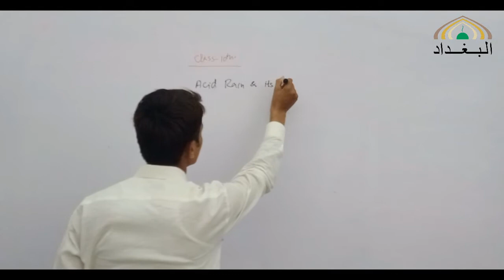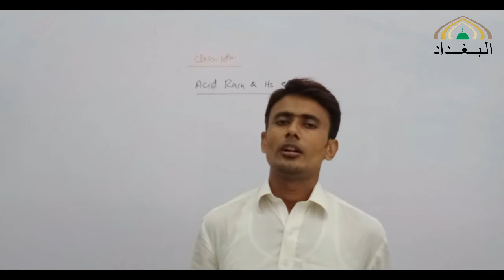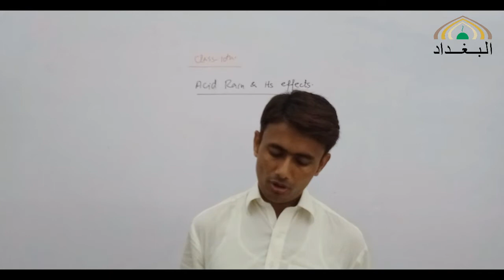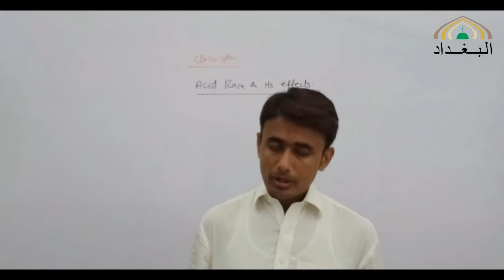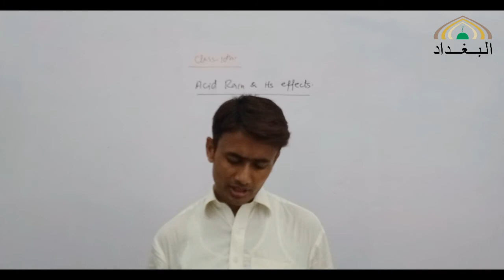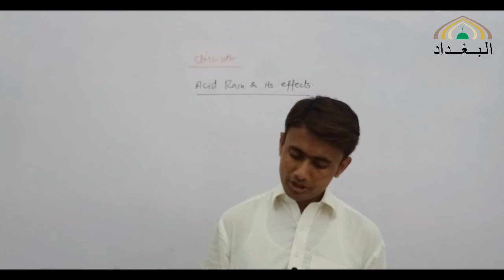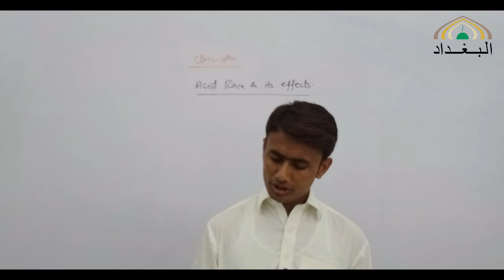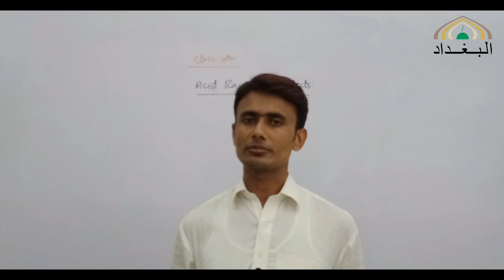10 chm 20 08 2020 C